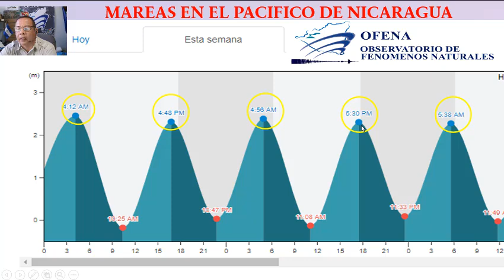Condiciones climaticas esperadas para las proximas horas y fin de semana en Nicaragua